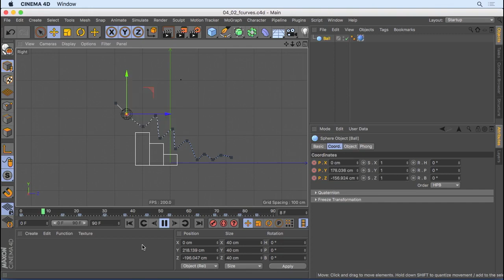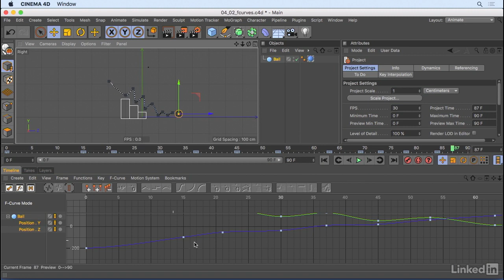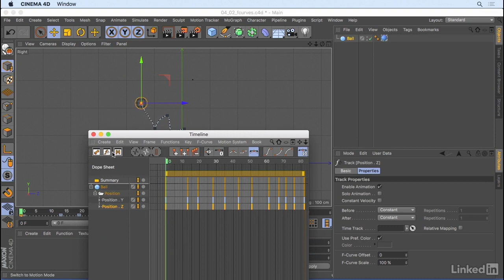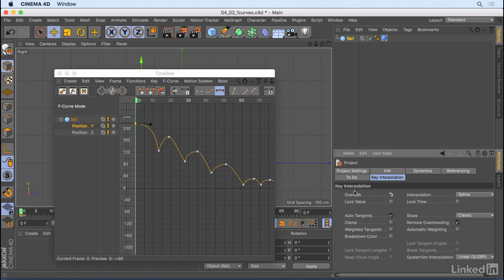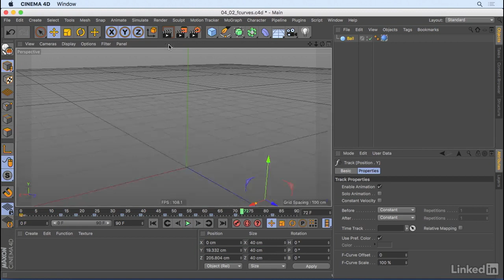CINEMA 4D R18 Tutorial 012 F curve manipulation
CINEMA 4D R18 Essential Training
C4D 2019